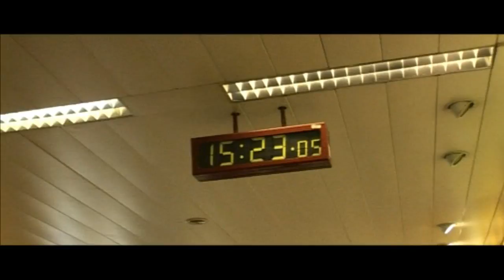Birdy X - Anelka Inclassable [Version alternative]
Birdy X - Inclassable (Epoque Anelka)